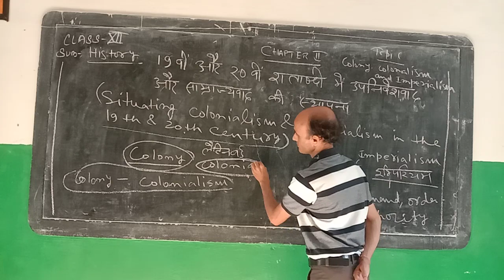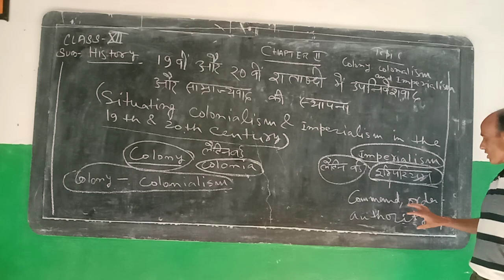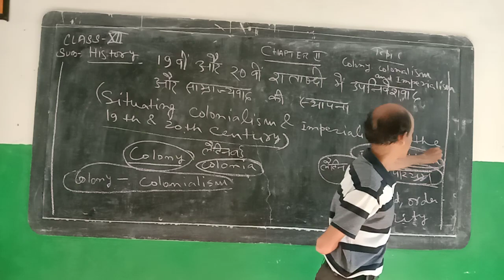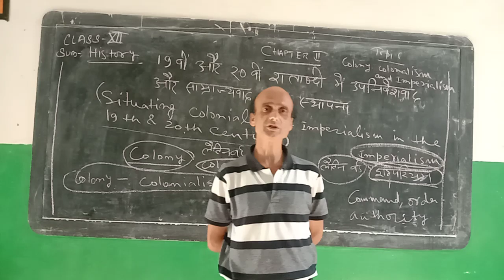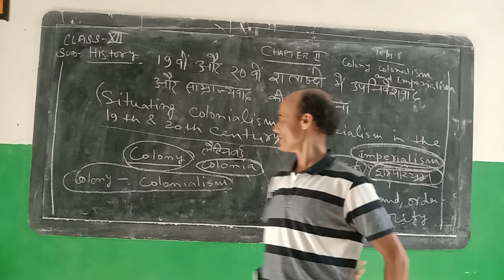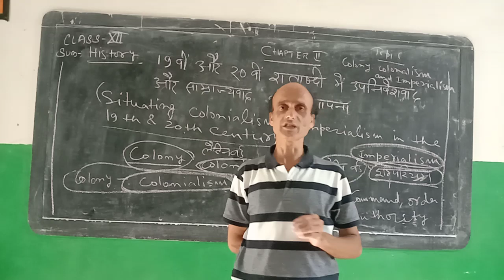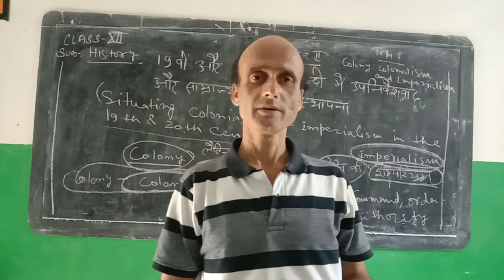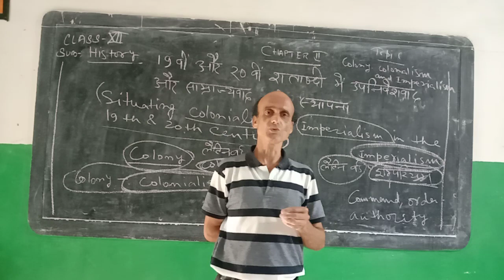Chapter 2 colonialism and imperialism